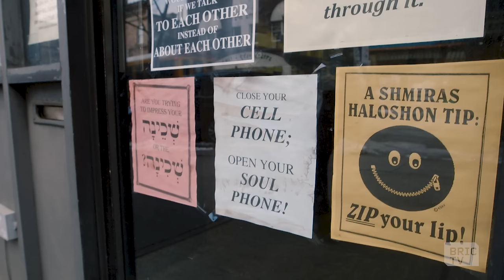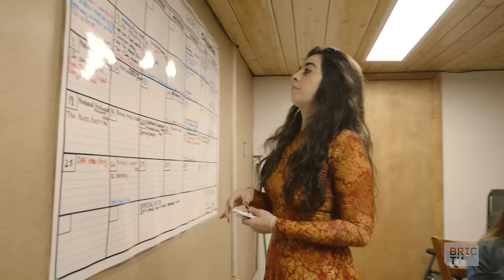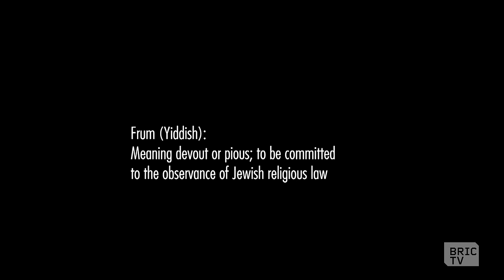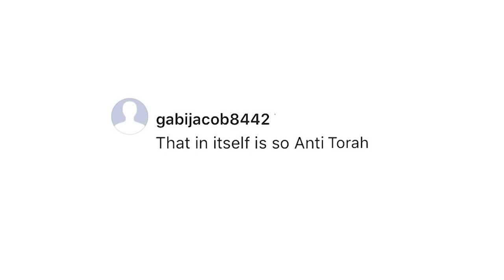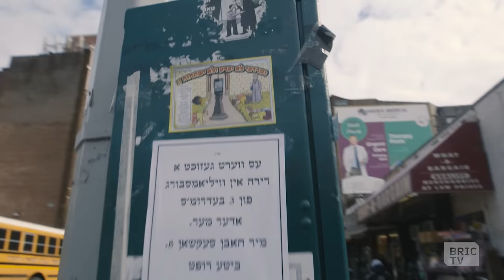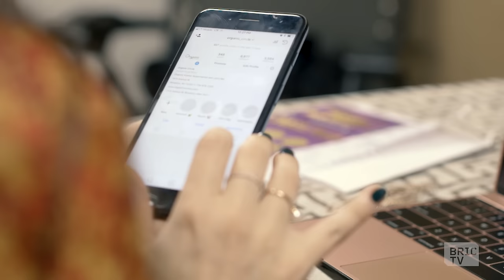"Flatbush Girl" Bridges Gap between Orthodox Judaism and Social Media | BK Stories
Adina Miles, CEO of Flatbush Media with an Insta-famous persona "Flatbush Girl", works to provide social media marketing services to businesses in the Orthodox Jewish community who have little to no social media experience.

As the controversy of smartphone usage within Brooklyn's Orthodox Communities grows, Adina's "Flatbush Girl" persona aims to create commentary on identity and feminism, provide comedic relief to her followers, and encourage others to feel comfortable being themselves.

This segment originally aired on Going In with Brian Vines.